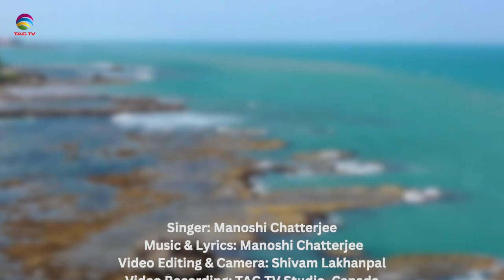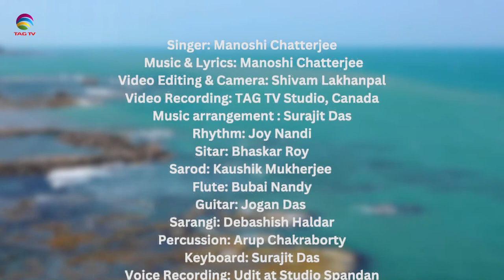Tum Nahin Hote - Valentines Month Special: A love song by Manoshi Chatterjee - TAG TV Productions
Singer: Manoshi Chatterjee
Music & Lyrics: Manoshi Chatterjee
Video Editing & Camera: Shivam Lakhanpal
Video Recording: TAG TV Studio, Canada
Music arrangement : Surajit Das
Rhythm: Joy Nandi
Sitar: Bhaskar Roy
Sarod: Kaushik Mukherjee
Flute: Bubai Nandy
Guitar: Jogan Das
Sarangi: Debashish Haldar
Percussion: Arup Chakraborty
Keyboard: Surajit Das
Voice Recording: Udit at Studio Spandan
Music Production: Bihaan Music